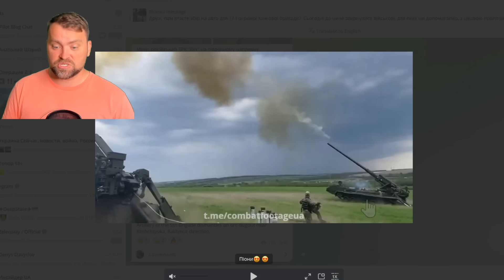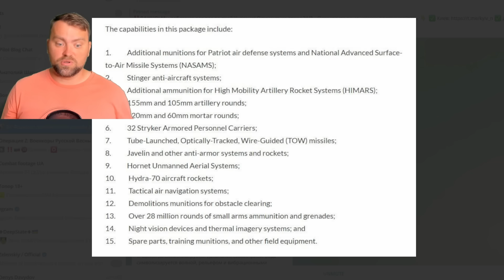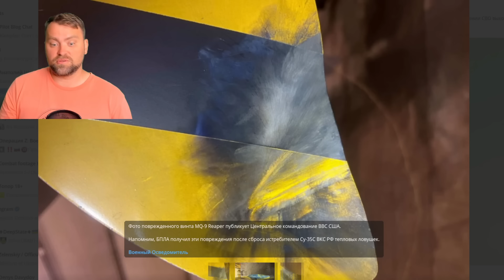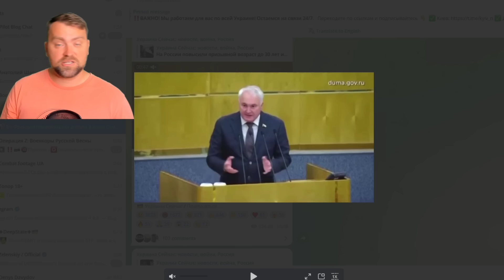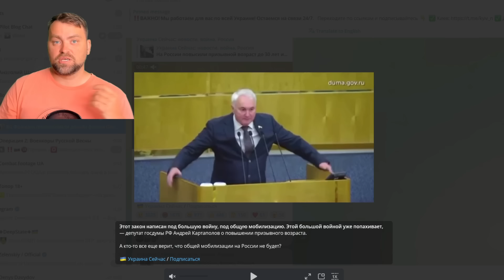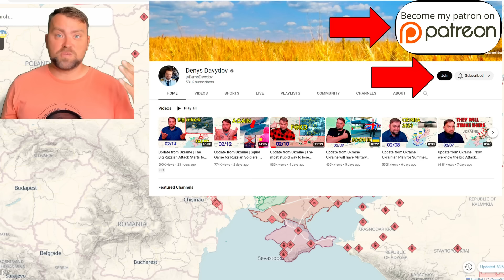Update from Ukraine | Ruzzian Attack! Can Ukraine Handle it? Big mobilization in Ruzzia